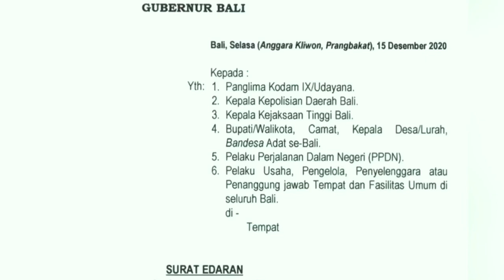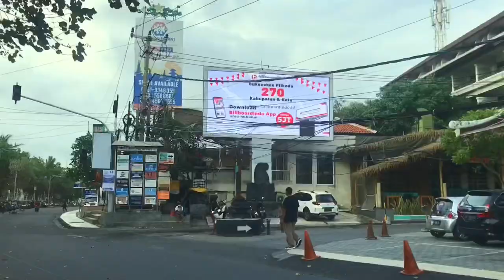KONDISI KUTA BALI HARI INI | PERATURAN BARU MASUK BALI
Semeton, pada tau kan kalau hari ini 15 Desember serentak hotel-hotel, restaurant dan unit usaha lainnya buka, tapi peraturan baru ud keluar hari ini, gemana ya situasi diKuta? yuk cus lihat videonya.